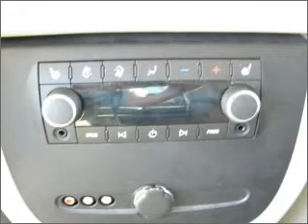2007 Chevrolet Tahoe - Antioch IL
Year: 2007
Make: Chevrolet
Model: Tahoe
Trim: LTZ
Engine: 5.3 liter 8 cylinder 16 valve
Transmission: 4-Speed Automatic
Color: Black
Mileage: 86286
Address:
118 Rt 173